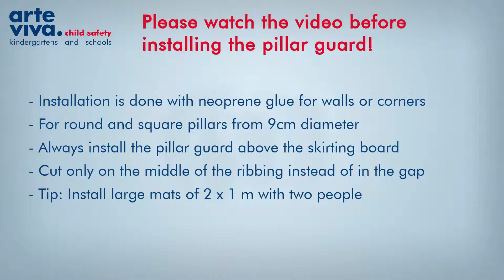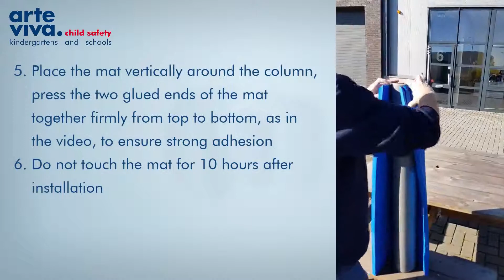Instructions - Pillar Guard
Instructional video - How to install the Pillar Guard?

This video shows you 5 simple steps to install the Pillar Guard.

- Step 1: Measure the perimeter of the pillar at two spots and add 3 cm.
- Step 2: Cut the panel with a long and sharp knife to length. For the width use the perimeter + 3 cm, cut precisely on the ribbing on each side of the panel.
- Step 3: Apply the neoprene glue evenly to the cut edges of the panel – Wait for 8 to maximum 10 minutes until the glue is completely dry.
- Step 4: Install the panel around the pillar, the ribbing needs to be aligned vertically. Press the edges firmly together going from top to bottom.
- Step 5: Do not touch the panel for 10 hours after the installation.
Note: Don't install the panel below 15°C in raining weather or weather with high humidity.

Description of the Pillar / Wall Guard:

The Arte Viva Pillar / Wall Guard is a shock-absorbing pole and wall protection that prevents injury when children bump or fall while playing.

This pole and wall protector is characterized by its child-friendly and ribbed design which makes walls, poles and columns at children's centres easily made safe for children with flexible protection.

A collision with a wall or pillar during play can lead to annoying injuries. The soft material of these flexible pile and wall protectors absorbs the heaviest shocks, reducing injuries caused by accidents. In an environment where children play, we always have the danger of an incident, a fall, a blow, that is why our Pillar / Wall Guard is an excellent solution to prevent this.

It is the responsibility of Arte Viva and all carers of children to prevent these unpleasant incidents from happening as a hard collision with a wall. Our column and wall protectors (Pillar / Wall Guard) is a flexible solution to prevent this from happening at schools, children's centres, sports venues,

Check out Arte Viva's other childproof solutions for hazards in schools, nurseries and children's play areas. Among others, Finger Alert door strips, corner protection and play mats.